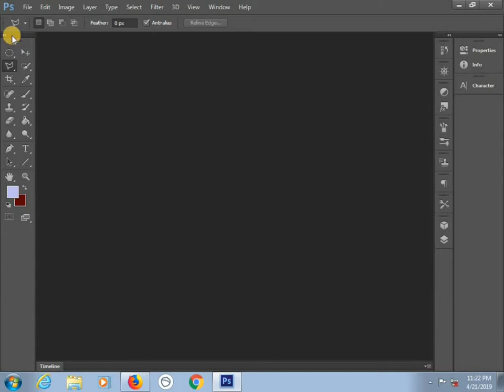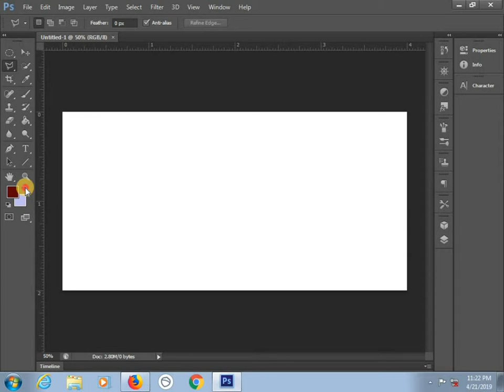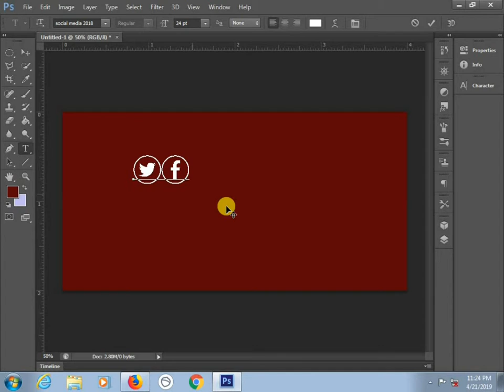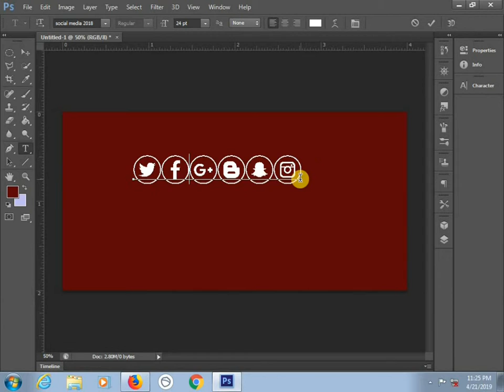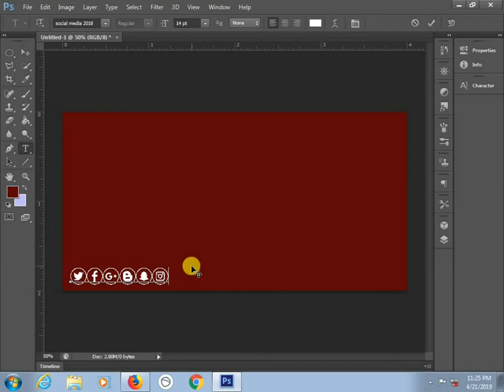JINSI YAKUWEKA SOCIAL MEDIA ICON KWA KUTUMIA FORNT na Adobe Photoshop CS6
Karibuni sana